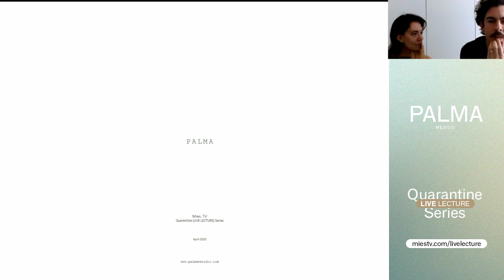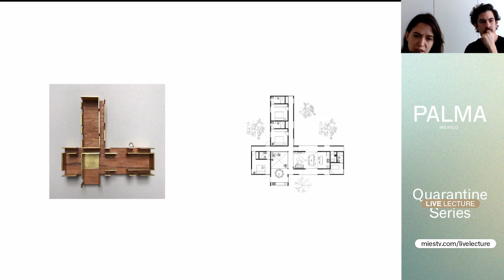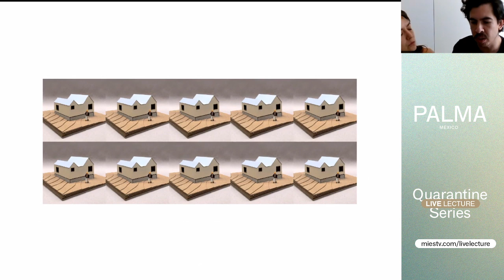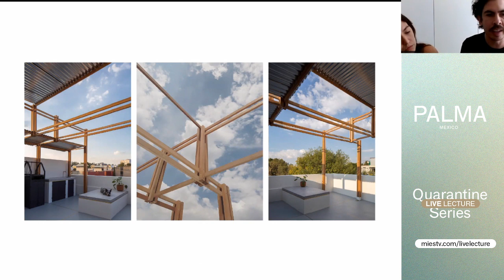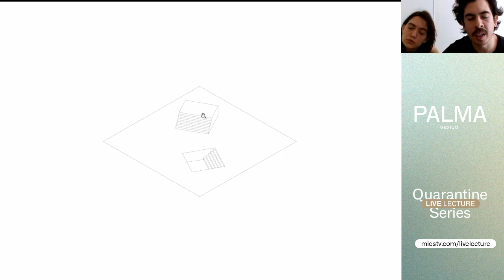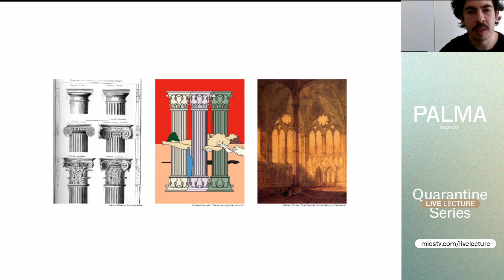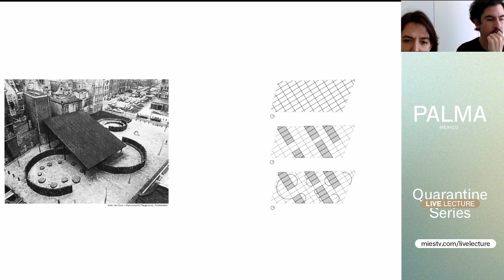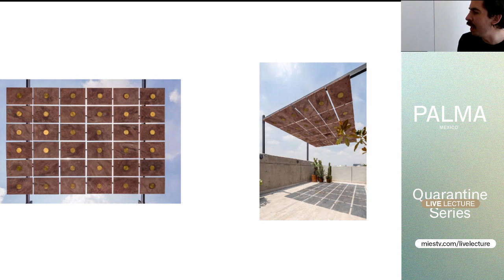PALMA – Quarantine [LIVE LECTURE] Series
Tune in for the [LIVE LECTURE]:

PALMA from Mexico will share their work in regards to architectural production beyond the building, taking a look on how drawings and imagery can be more than just a technical representation of a physical space.

The stream will feature a lecture, followed by a discussion where questions from the comment section below can be addressed.

Creations Beyond the Built
In this [LIVE LECTURE] series, architecture practices from around the world will share their work in regards to architectural production beyond the building, taking a look on how drawings and imagery can be more than just a „technical representation" of a physical space.
As the world comes to face a common challenge, people of the world are staying at home – with their personal space suddenly transforming into their office, fitness-studio and dancefloor. With the new Quarantine [LIVE LECTURE] Series, Mies. TV offers your home to become an architectural lecture hall as well. While we are all individually isolated, the potential for a new format of guest-lecture series arises, where inspiring thoughts and narratives are being communicated from the webcam of the architects to the screen of its audience.

hosted by Mies. TV in Vienna